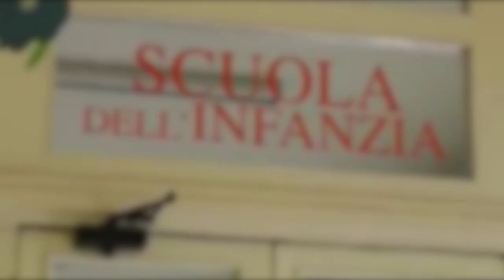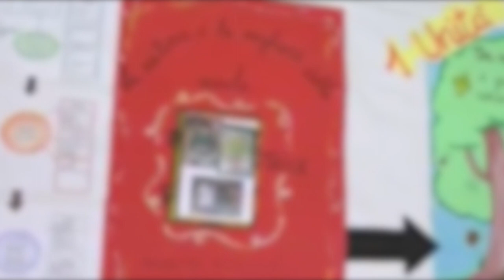Nidi e scuole infanzia: cambiano i criteri per l'ammissione, contano anche i nonni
I nonni faranno la differenza. E' uno dei criteri che potrebbero entrare a far parte del regolamento per stilare la graduatoria di ingresso dei bambini negli asili del Comune di Arezzo. Se ne parlerà giovedì prossimo in consiglio comunale.
Il regolamento per l'accesso ai servizi per l'infanzia del Comune di Arezzo è in fase di revisione.
La proposta costruita dall'assessorato guidato da Lucia Tanti è già passata in commissione nei giorni scorsi. Sotto la lente i criteri finora in vigore per l'accesso ai nidi e alle scuole dell'infanzia comunali e quindi per costruire la graduatoria dei bambini delle famiglie che ne fanno richiesta.
Una lista che potrebbero essere incrementata con voci del tutto nuove.
Quella che balza più agli occhi è proprio quella dei nonni. Ovvero se avere un nonno o più a disposizione farà appunto la differenza e in che modo. Di fatto, in base all'età, alla loro condizione lavorativa e altri criteri, verrebbero considerati come aiuto alle famiglie.
Saliberro poi  due a quattro anche le categorie sul tipo di lavoro. Se prima il discrimine era il monte ore adesso diventerebbero 7 punti per lavoro dipendente full time e lavoro autonomo, 6 punti per lavoro dipendente con part-time. Insomma un regolamento che potrebbe introdurre tante novità, non tutte forse gradite alle famiglie.